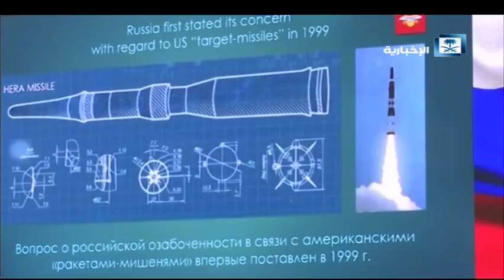حلقة هنا الرياض - التحالف الدولي ضد "داعش".. ضمان الهزيمة "الفعالة"